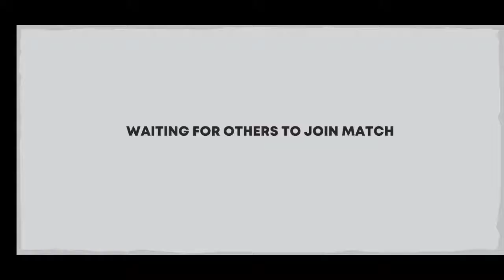Stick War 3 Beta (Parody)